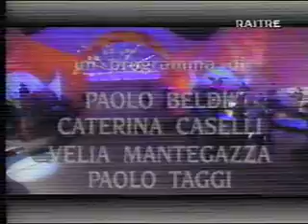ELISA canta Nessuno mi può giudicare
Elisa Toffoli, più conosciuta con il nome d'arte di Elisa (Monfalcone, 19 dicembre 1977), è una cantautrice, compositrice, polistrumentista, arrangiatrice e produttrice discografica italiana. Originaria di Monfalcone, Elisa è una delle poche cantautrici italiane a scrivere la quasi totalità dei suoi testi in inglese e più raramente in italiano,,,